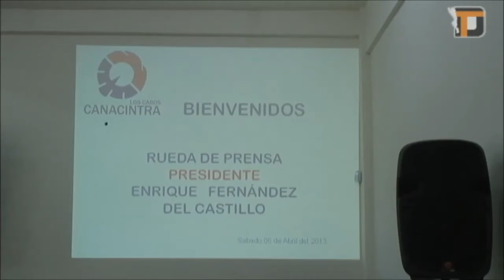Próxima visita de la Comisión de Pesca Deportiva a Los Cabos